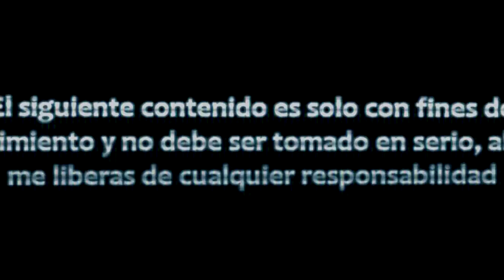AMNESIA: THE DARK DESCENT | MEJORES SUSTOS | SCARY MOMENTS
SEGUIRME EN